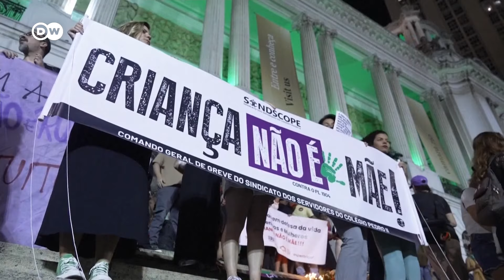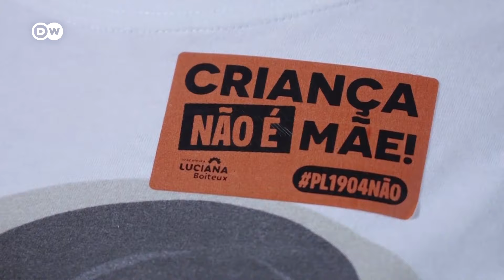Protestas en Brasil contra un proyecto de ley impulsado por conservadores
En São Paulo y Río de Janeiro se convocaron marchas de protesta contra el polémico proyecto de ley que pretende equiparar las penas para el homicidio y el aborto a partir de las 22 semanas. El texto, impulsado por los conservadores encabezados por el expresidente ultraderechista Jair Bolsonaro, pretende imponer penas de hasta 20 años si se rebasa ese plazo, incluso en casos de violación.

En Brasil, el aborto solo es permitido en los casos de violación, malformación cerebral del feto y si se trata de un embarazo que pone en riesgo la vida de la madre. En esos tres casos no hay un plazo máximo para la realización del procedimiento.